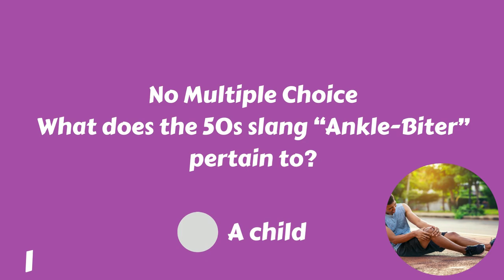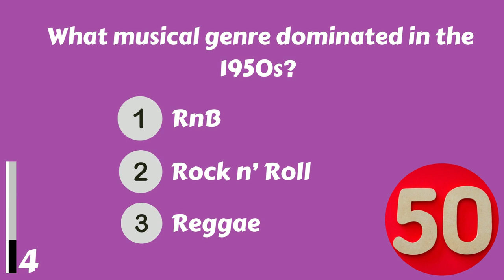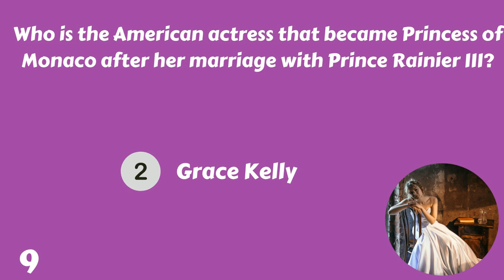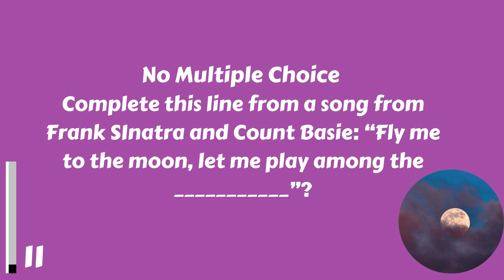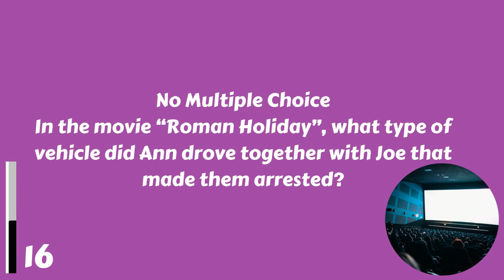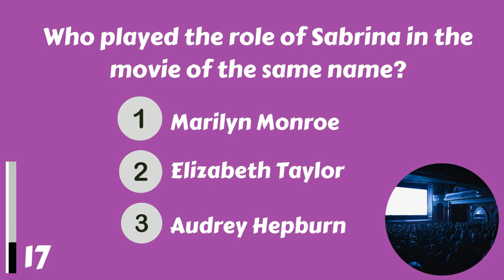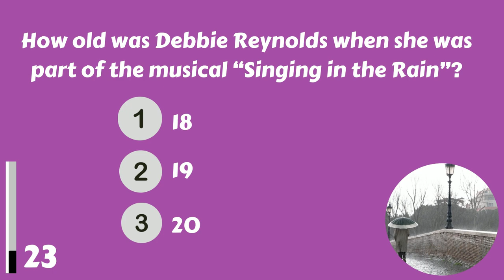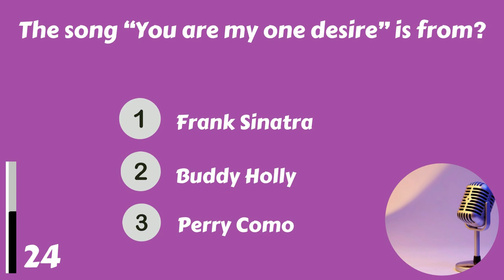1950s Trivia Quiz | How Much Does Your Brain Remember?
Let's find out what you remember from the 1950s! 25 questions will appear. Have fun!